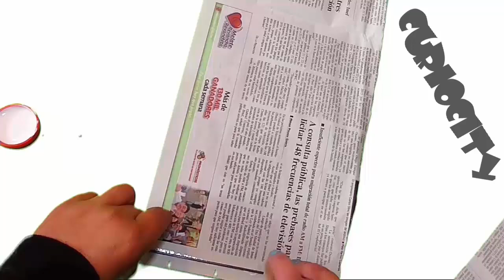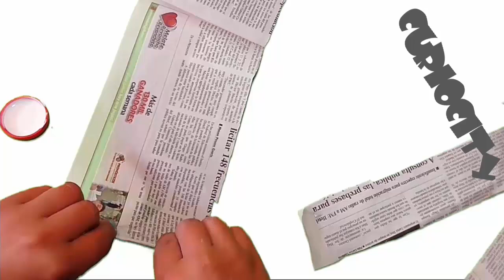COMO HACER LÁPICES DE PAPEL/CURIOCITY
COMO HACER LÁPICES DE PAPEL/REGRESO A CLASES/CURIOCITY
Te muestro como puedes hacer tus propios lápices ecológicos super fácil

TAMBIEN ENCUENTRAME X ACA
GRUPO DE ME ENCANTA EL RECICLAJE
CURIOCITY
FACEBOOK PERSONAL
HELENNE NICE